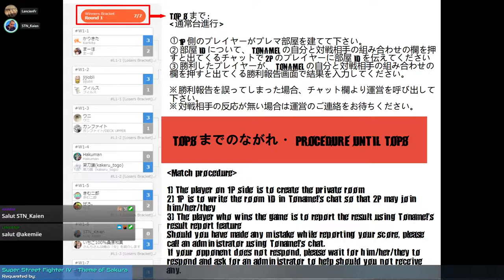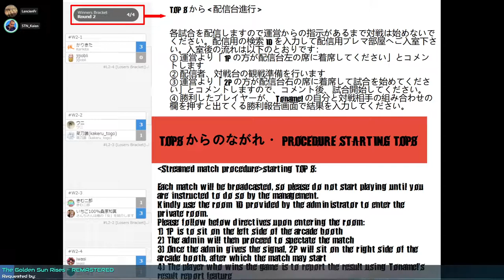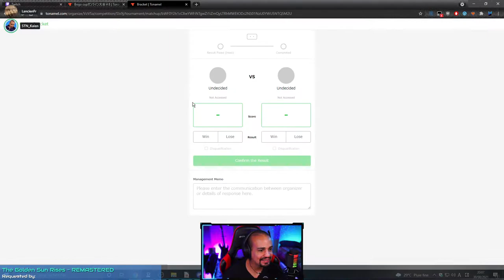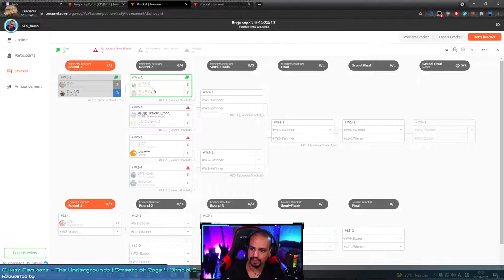🤘Brojo cup tournament #8🤘Full tournament🔥Live from Japan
VOD of the weekly Japanese online tournament that I host, the Brojo cup, which is held every Monday starting 8:00pm JST.

Rule details:
・ Double elimination
・ All games will be played in a 2 round, FT3 format
・ Plateform used: ps4, ps5
・ Character changes available for the losing side only
・ Region allowed: Asia

Mainly streams fighting games (GGS/I-no VIP, SFV/Cammy GM, GBVS/Yuel SSS, DBFZ/Beerus GoD) depending on my mood and availabilities.